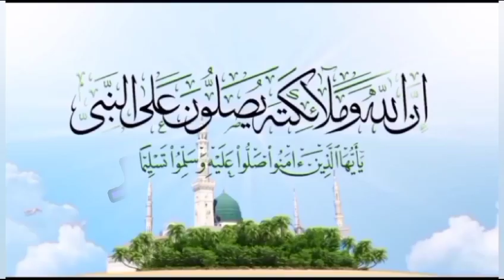زرع العداوه والبغضاء بين شخصين والتفرقه بينهم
‏فيديو من نور البيانزرع العداوه والبغضاء بين شخصين والتفرقه بينهم